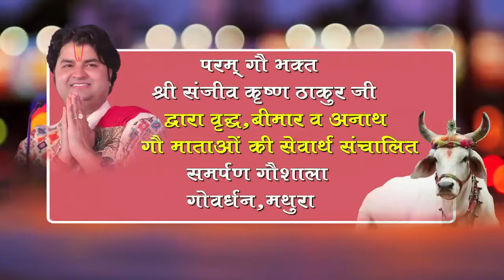समर्पण गौशाला में विराजमान श्री गोवरधनेश्वर महादेव जी का रुद्राभिषेक